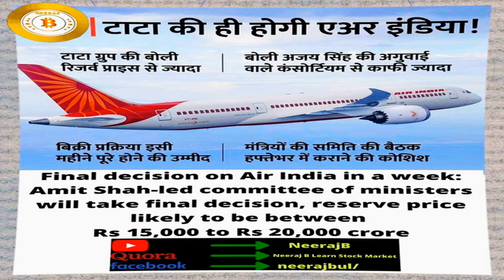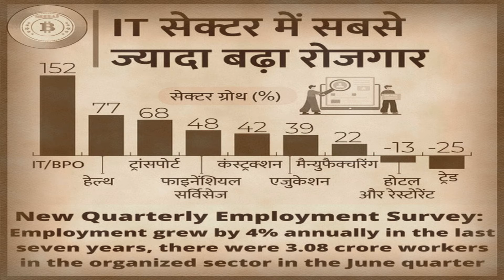Retail Fashion Stocks Recovery Stocks Very Important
1..GoMechanic Atmosphere Lights Car LED Strip Light 4pcs 48 LED DC 12V Multicolor

2..Bildos® 4 Layer Cotton 3D mask Super Breathable Face Mask with Adjustable Ear loop Washable & Reusable With SSMMS Filter (Pack of 12)

3..kossto Posture Corrector for Clavicle Support, Adjustable Back Straightener and Providing Pain Relief from Neck, Back & Shoulder for Men and Women

4..Mossto Premium Magnetic Back Brace Posture Corrector Therapy Shoulder Belt for Lower and Upper Back Pain Relief with Magnetic Man & Woman(Free Size)

5..VEGA Men X3 Beard Trimmer For Men With Quick Charge, 90 Mins Run-time, Waterproof, For Cord & Cordless

6..PIARA Lumbar Back Pain Relief Device, Back Stretcher, Multi-Level Back Massager Lumbar, Pain Relief for Herniated Disc, Sciatica, Scoliosis, Lower and Upper Back Stretcher Support (Back Tool)